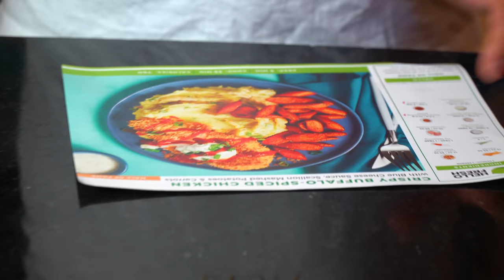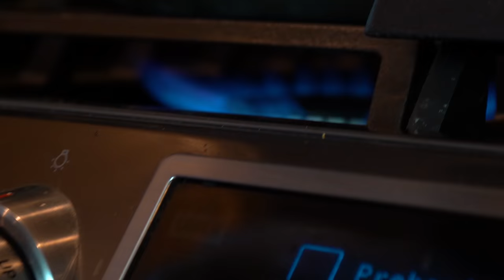BACK AT SNAKE EGG CUTTING!! | BRIAN BARCZYK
↑↑↑↑↑↑FOLLOW NOAH↑↑↑↑↑↑